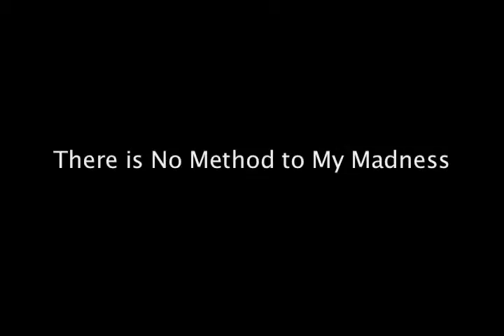Just a Match.mov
I lit a match! No really. And held it. While filming! Freaking awesome!